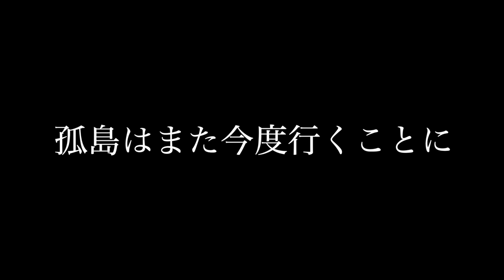【メトロエクソダス】PS4pro版実況#9 "デーモンとテディは友達"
デーモンに虐められながらも頼まれていたテディを回収し、未探索地点の制圧を行なっていきます。
ターミナルは目と鼻の先.

OS : Windows10 64bit
CPU : Core i7-7700K 4.2GHz
RAM : 16GB
GPU : GTX1080Ti 11GB+Asetek
キャプチャボード : Monsterx u3.0r
モニター : LG-4k 27インチ
キーボード : K65 RAPIDFIRE Cherry MX Speed RGB COMPACT
マウス : logicool g402